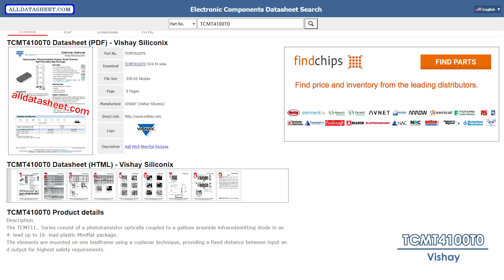TCMT4100T0 - Vishay : Half Pitch Mini-Flat Package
▶ TCMT4100T0 Product details

[Description]
The TCMT11.. Series consist of a phototransistor optically coupled to a gallium arsenide infraredemitting diode in an 4- lead up to 16- lead plastic Miniflat package.
The elements are mounted on one leadframe using a coplanar technique, providing a fixed distance between input and output for highest safety requirements.

[Features]
● Low profile package (half pitch)
● AC Isolation test voltage Vio = 3.75 kVRMS
● Low coupling capacitance of typical 0.3 pF
● Current Transfer Ratio (CTR) selected into groups
● Low temperature coefficient of CTR
● Wide ambient temperature range
● Underwriters Laboratory (UL) 1577 recognized, file number E-76222
● CSA (C-UL) 1577 recognized file number E- 76222 - Double Protection
● Coupling System M

[Applications]
Programmable logic controllers, modems, answering machines, general applications

▶ About Vishay Siliconix

Vishay Siliconix is a subsidiary of Vishay Intertechnology, a global manufacturer of passive electronic components.
Vishay Siliconix specializes in the design, manufacturing, and marketing of power MOSFETs, IGBTs, and other power semiconductors.
The company was founded in 1962 and is headquartered in Santa Clara, California.
Vishay Siliconix provides power solutions for a variety of applications, including renewable energy systems, industrial equipment, computing and telecommunications, and automotive electronics.
The company's products are designed for high efficiency, low power consumption, and high reliability, and are manufactured in state-of-the-art facilities using advanced fabrication processes.
With a focus on innovation and customer satisfaction, Vishay Siliconix is committed to providing its customers with the best power management solutions to meet their needs.